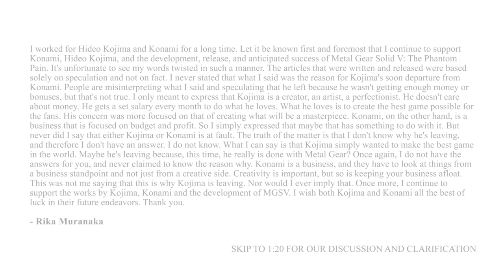The Codec - Clarification of Rika Muranaka's Kojima/Konami Statement